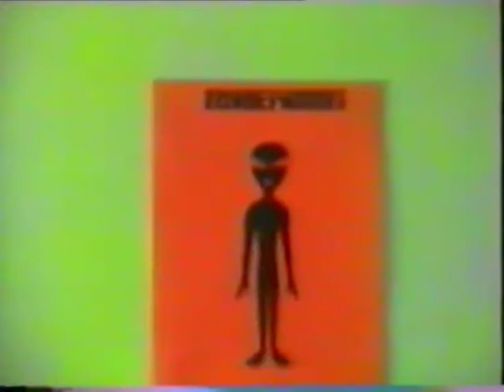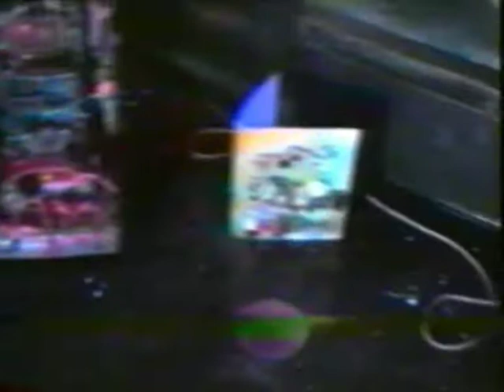Cyber Artist Jö - Nés At The Original CyberDog Warehouse Office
A BRIEF BIOGRAPHY ... London's Original CYBER Artist; Vincent C. L. Jö - Nés ... since 1987 ... is internationally known for his unique Constructs of the Imagination'  that appear to've been transported from the History Of The Future. Vince transforms end of life electronic components & found objects into  ... ' Futuristic  Artefacts '.
Using phosphorescent & phosphorescent pigments, Vince's works are created to be seen in normal ambient lighting; then when lights are turned off they glow brightly in the dark; next UV Lights are turned on; hidden colors  fluorescence with the magic of a rain bow. Vince's interactive sculptures appear to be extracted from a past future. As one looks closer individual components are recognized, bringing gleeful smiles, that what once were common objects, are now embarked on a 2nd life of artistic & scientific - educational expressions; where Vince 1st created light-up 'T' shirts & Sci-Fi Caps to motivate class-room workshop creativities.

Exhibited around the world & in outer space on NASA'S Space Shuttle Endeavour in 1992; then back down to earth Vince's works are exhibited in international galleries, corporate HQ's & he most enjoys sharing his creativity in community centers;  including the Tate Modern, with the Museum of Everything in So. London & charity art projects. As London's Original Cyber Artists Vince's visual interactive installation launched the 1st retail presentation of London's CyberDog, Punky Fish, the Collective, Cyber Market & other highly successful shops, including special projects for Sony, Nike, Harrods & international Sci. Fi. Conventions.

REF ... Junk Is A Terrible Thing To Waste; So Recycle - Reuse - Reinvent The History Of Our Future !!!

{ All Of My Art Works And Installations Are Dedicated To Meine Große Liebe Frau Brita ... My Dear Wife ... Ich Vermisse Dich So Lieb ... In Der Nähe Oder In Der Ferne Immer Dein Ehemann ... Ich Liebe Dich Meine Große Liebe ... !!! }